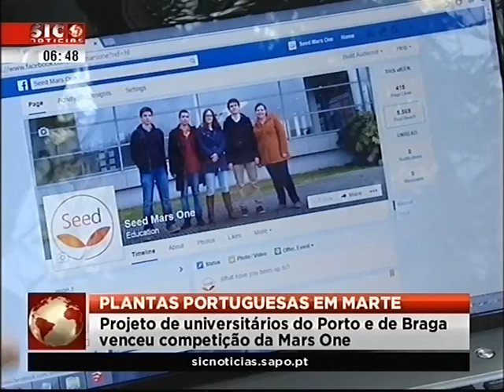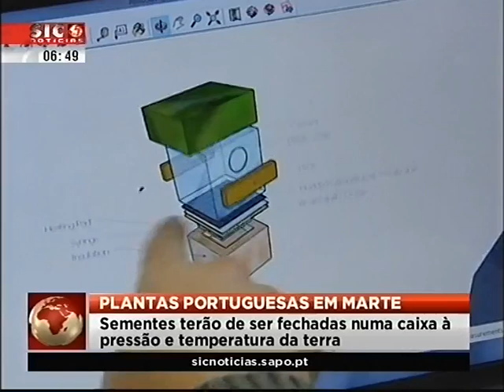Plantas portuguesas em Marte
Vai haver sementes portuguesas a caminho de Marte. Uma equipa composta maioritariamente por estudantes da U.Porto venceu o concurso internacional da Fundação Mars One. Assim, as sementes nacionais ganharam uma boleia na missão prevista para 2018. Declarações de Teresa Araújo, Guilherme Aresta, Faculdade de Engenharia da Universidade do Porto.